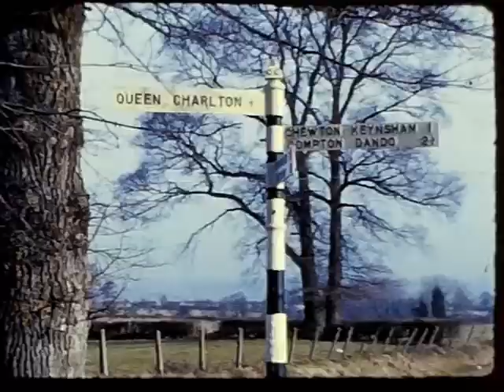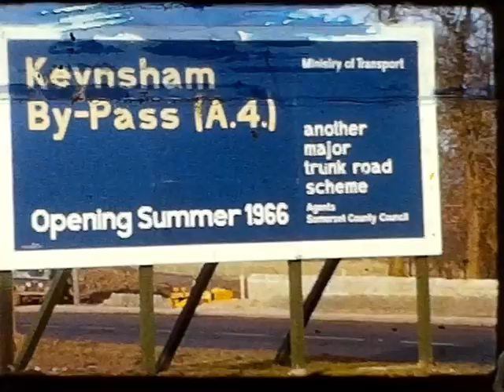Keynsham 1960's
1960's old film of Keynsham, Bristol. Shot on Std.8mm film.